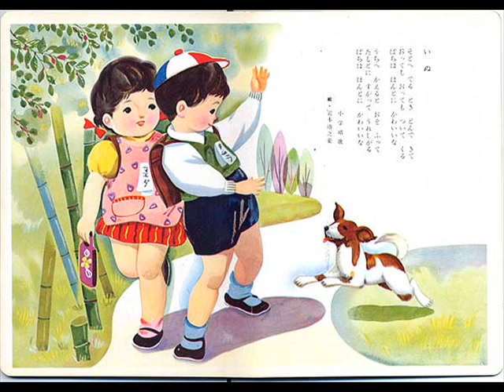besitos de flema para todas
muac